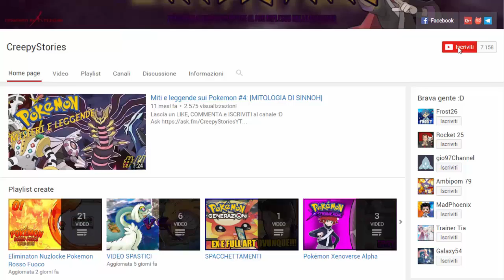IL TEAM MALVAGIO PEGGIORE DEI GIOCHI POKEMON? - IL CIRCOLO DI LUMINOPOLI #2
LEGGI!!!